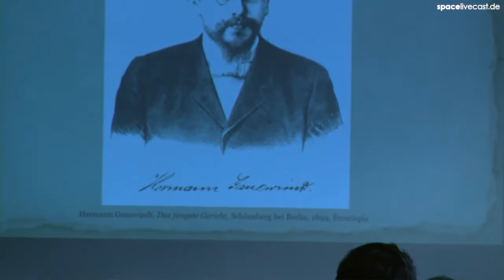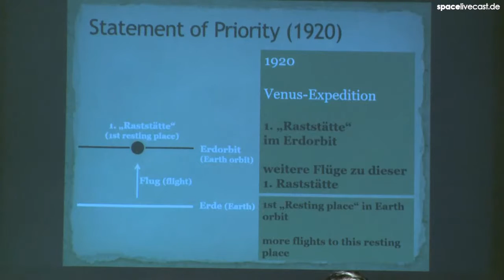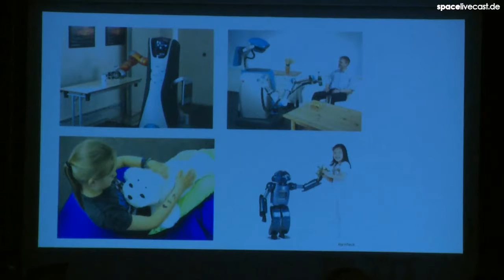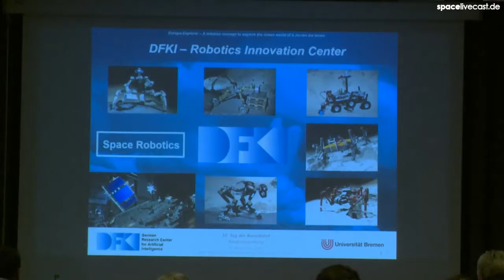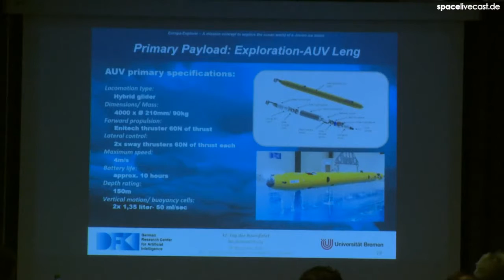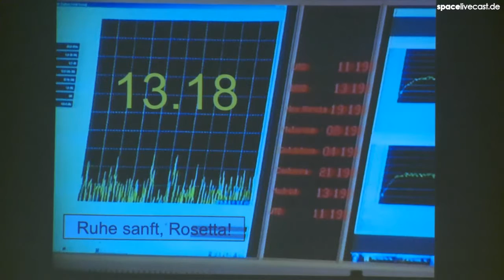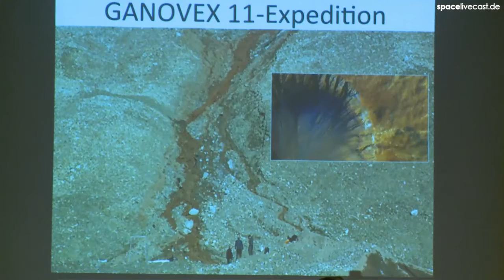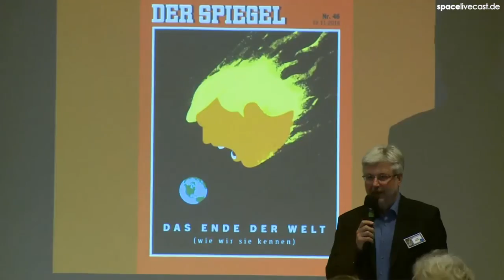32 TDR - Tag 3: Aktuelles aus der Raumfahrt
32. Tage Der Raumfahrt Neubrandenburg 2016 - Tag 3: Aktuelles aus der Raumfahrt